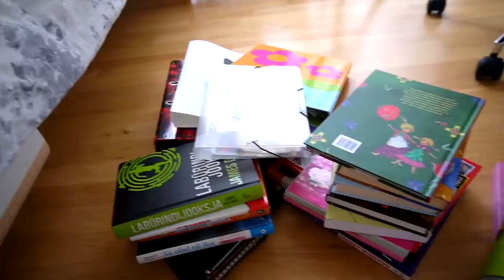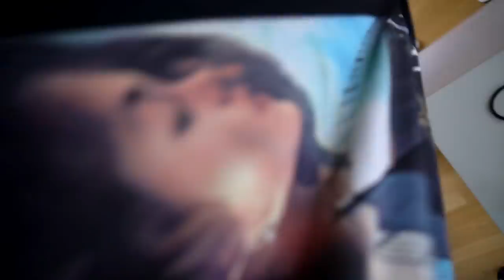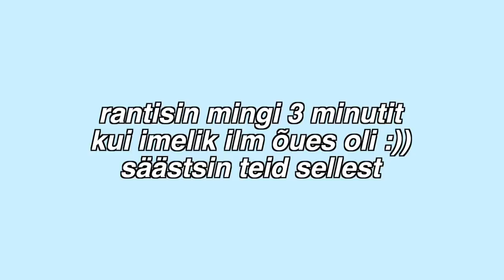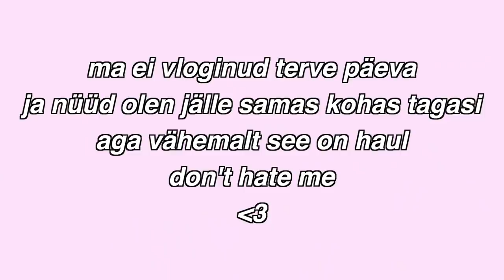kuhu kadusid kõik minu kommentaarid ???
mmmm thank u youtube :)

-minu sotsiaalmeedia-

love u,
Maria